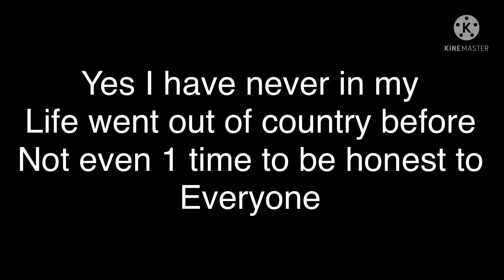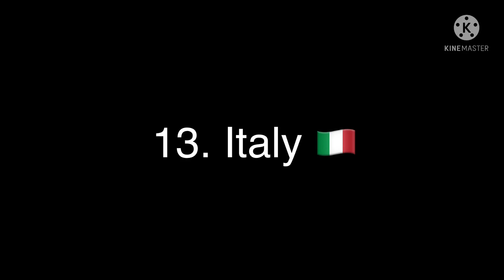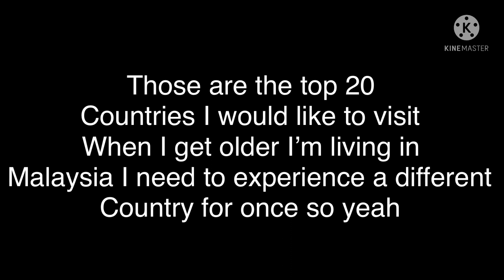Top 20 Countries I Would Like To Visit (Never Went Out Of Country Before)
Hello Guys Alanna here and back for another video yes another top video 2nd top 20 video Yes Today I’ll be telling you top 20 countries I really want to visit I had never in my life went out of country before I always stayed at the same country than I am now since I was born never went out of country

I really want to go out of country so I can experience new things

So Hope you enjoy this video

New video tomorrow 1 new video

I’ll Reupload 2 bases on 8/16/21 so yeah something that hasn’t been Reuploaded yet